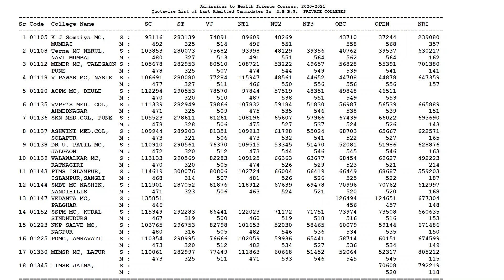MBBS CUTOFF 2021 पंजाबराव देशमुख मेडिकल कॉलेज अमरावती PANJABRAO DESHMUKH COLLEGE AMRAWATI CUTOFF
MBBS CUTOFF 2021 पंजाबराव देशमुख मेडिकल कॉलेज अमरावती PANJABRAO DESHMUKH MEDICAL COLLEGE AMRAWATI CUTOFF
PANJABRAO DESHMUKH MEDICAL COLLEGE AMRAWATI CUTOFF, AMRAWATI MBBS CUTOFF, PRIVATE MEDICAL COLLEGE AMRAWATI CUTOFF, MBBS PRIVATE MEDICAL COLLEGE AMRAWATI CUTOFF, PRIVATE MBBS COLLEGE AMRAWATI CUTOFF,
 MBBS CATEGORYWISE CUTOFF, MBBS 2021 CUTOFF, PRIVATE MBBS CUTOFF, MBBS COLLEGES IN MAHARASHTRA CUTOFF, TOP 10 MBBS COLLEGES CUTOFF, TOP 10 MBBS COLLEGE IN INDIA,
TOP 10 PRIVATE MBBS COLLEGES CUTOFF, TOP 10 PRIVATE MBBS COLLEGE IN INDIA, LOW ADMISSION FEES MBBS COLLEGES IN MAHARASHTRA CUTOFF, पंजाबराव देशमुख वैद्यकीय महाविद्यालय अमरावती,

MBBS CUTOFF, NEET CUTOFF, LOW ADMISSION FEES MBBS COLLEGES IN MAHARASHTRA CUTOFF, INDIAN MBBS COLLEGES,